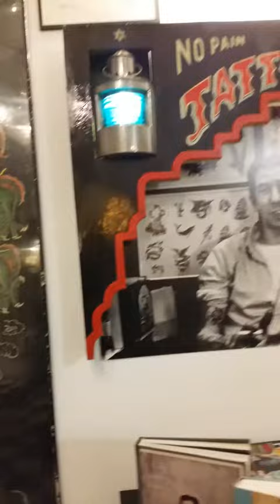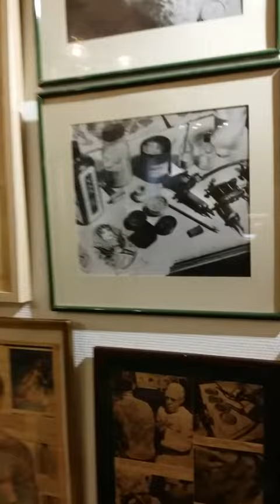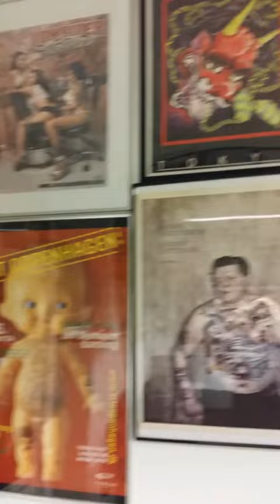Frank Rosenkilde's Tattoo museum at Belair Tattoo Åboulevard 31 Copenhagen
Tattoo museum.